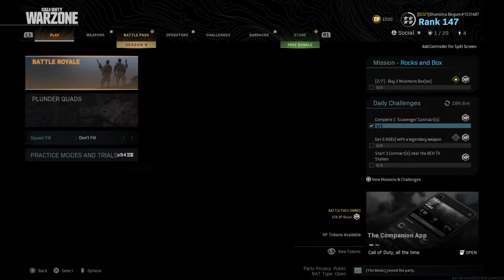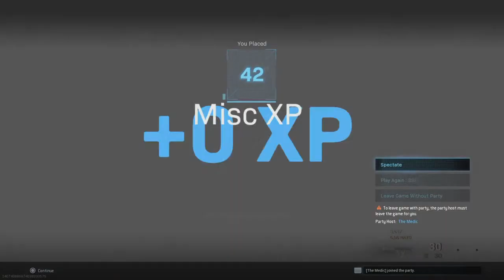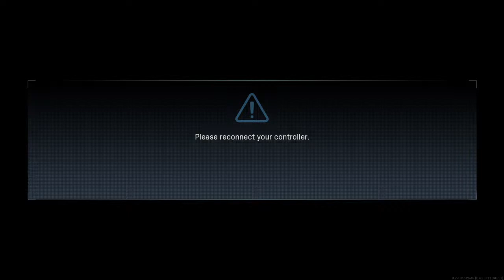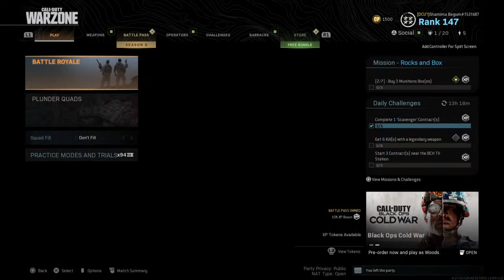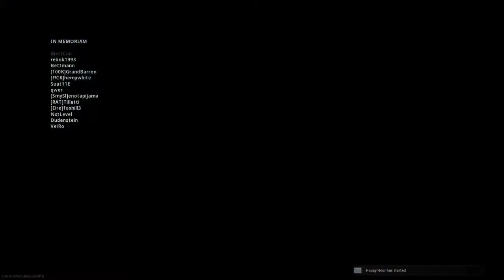Shamima & The Medic